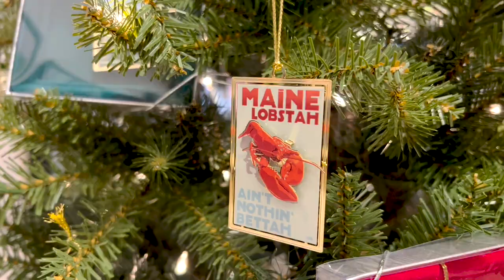Eve of Christmas Eve last minute shopping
Defy the windy rainny weather and visit the gallery for a last minute art gift.

MY GEAR
CANON 80D -
CANON LENS 24 - 105 MM -